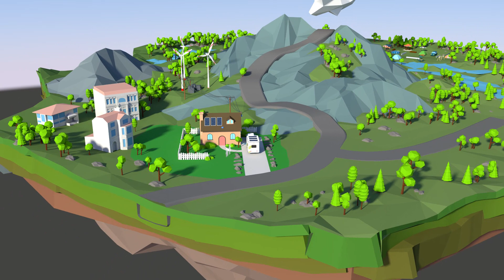Weltpremiere: Erster Elektro-Wohnwagen vorgestellt, Trailer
Im Vorjahr sorgte der e.home von Dethleffs, das erste vollelektrische Reisemobil, auf dem Caravan Salon in Düsseldorf für Furore. Nun erweitert der Allgäuer Hersteller für Freizeitfahrzeuge den gedanklichen Horizont und zeigt auf, wie Elektromobilität beim Caravan jahrzehntelang geltende Grundregeln außer Kraft setzen kann. Der Dethleffs e.home coco ist der erste Caravan mit einem eigenen Elektro-Antrieb. Aber dies ist nicht die einzige Sensation, die die Studie zu bieten hat. „Die zu erwartende Verbreitung der Elektromobilität stellt eine Herausforderung für den klassischen Caravan dar, da auf absehbare Zeit die Batteriekapazität von Elektro-PKWs nicht dafür ausreichen wird, auch mit einem Anhänger praxisgerechte Reichweiten zu realisieren“, weiß Dethleffs Geschäftsführer Alexander Leopold. „Mit dem Dethleffs e.home coco erfinden wir die Grundidee des Caravans neu und erweitern dessen Einsatzmöglichkeiten – auch in Zeiten von Elektro-PKW. Vom reinen Wohn-Anhänger hat sich unsere Studie zum selbst angetriebenen `Wohnauto` entwickelt und interpretiert so die Erfindung unseres Firmengründers Arist Dethleffs aus dem Jahr 1931 völlig neu. Diese Studie wird das Caravaning der Zukunft revolutionieren und ein Meilenstein für das Thema Nachhaltigkeit und Alltagsnutzen eines Wohnwagens sein“, ist sich Leopold sicher.

BFG begleitet das Reiseziel Zukunft seit 2 Jahren und  gestaltet alle digitalen Inhalte zur Weltpremiere des e home Coco.